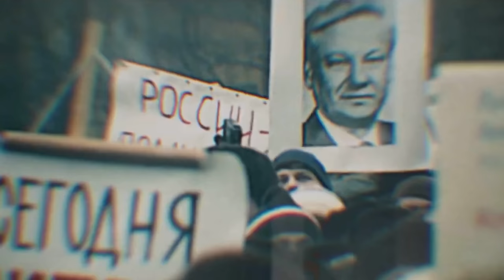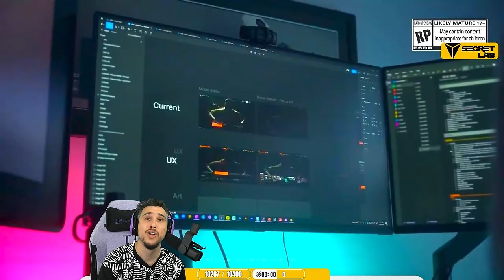MON AVIS sur les NOUVEAUTÉS de Black Ops 6 🔥